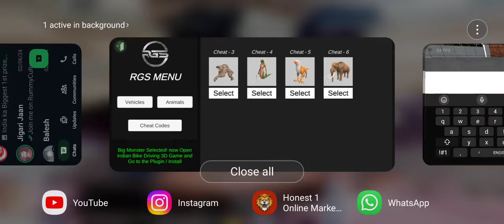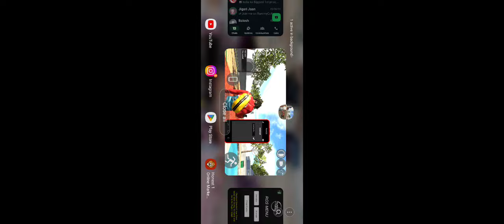India bike driving 3d monster 👻 Chat code indian bike driving 3d naw Update